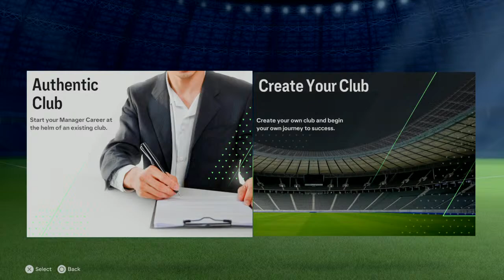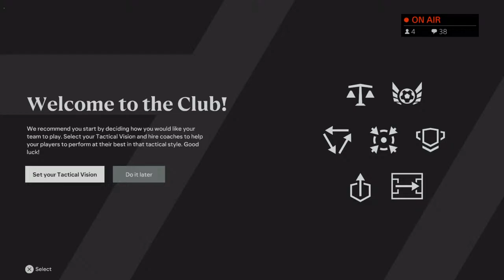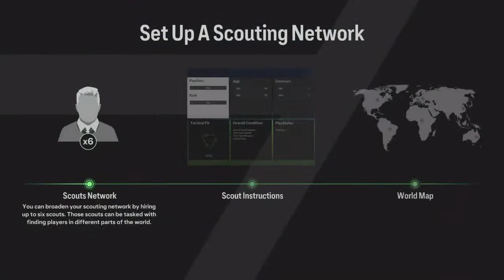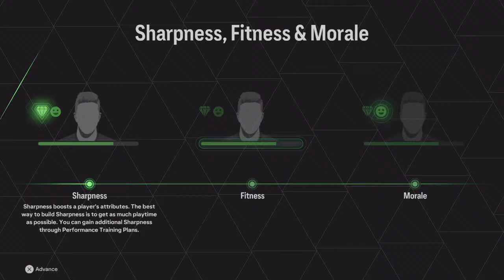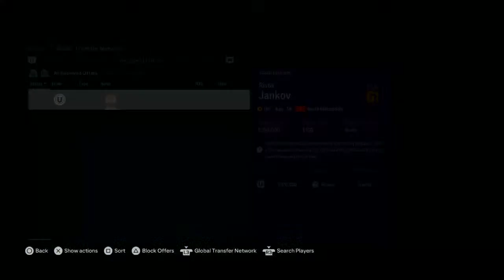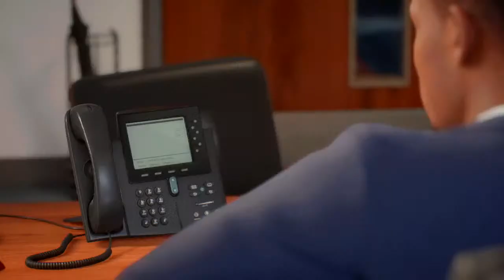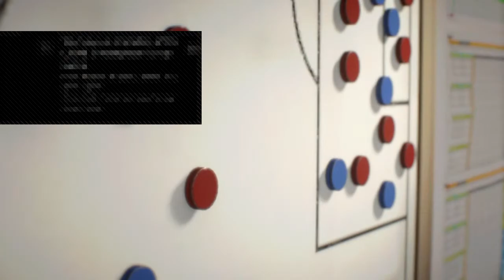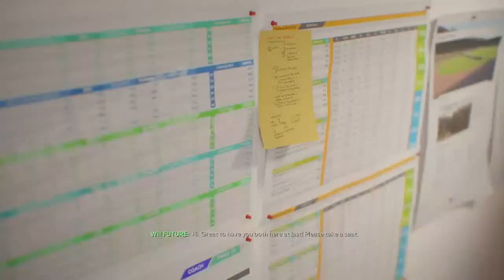Poli Iasi | CARIERA ROMANIA EA FC 24 Romania Live Stream #1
Alătură-te acestui canal pentru a primi acces la beneficii:
Nu uitati sa va abonati, sa apasati butonul de Like si sa lasati un comentariu cu sugestiile voastre despre aceasta cariera, cu MENTIUNEA CA ORICE COMENTARIU, MA AJUTA IN ALGORITMUL FOLOSIT DE YOUTUBE, SA POT APAREA IN CAUTARI SI RECOMANDARI.
Sa nu uitati ca in fiecare ZI DE WEEKEND, apare cate un nou episod la ora 18:00. ESTE POSIBIL SA AVETI EPISOADE NOI IN FIECARE ZI ASA CA APASATI PE CLOPOTEL PENTRU A PRIMI O NOTIFICARE!
Va multumesc pentru vizionare si va doresc numai bine!